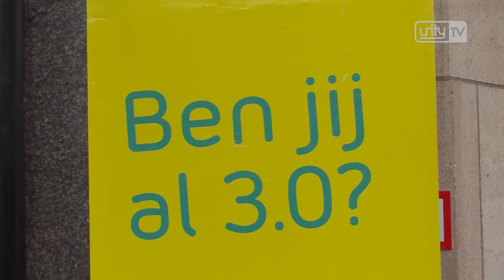Unity TV Nieuws 1 juli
In de uitzending van vandaag:

- Met de Naturalis Trextrein door het centrum
- Verkeerslichten Lammenschansweg uit
- Het grootste pop up warenhuis van Nederland geopend
- Is Oegstgeest echt zo aantrekkelijk?

Het laatste nieuws uit Leiden, Leiderdorp, Oegstgeest, Voorschoten en Zoeterwoude. Elke werkdag vanaf 18 uur op Unity TV. Heb je een tip voor de redactie?